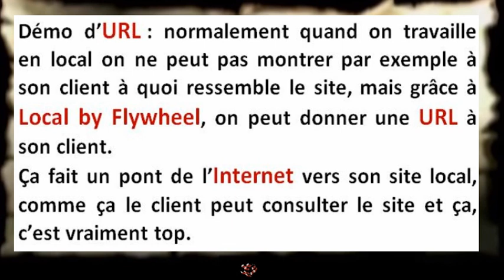Comment INSTALLER WordPress en LOCAL 00 02 46 00 03 08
HSD - Apprendre le Français Informatique -  Comment INSTALLER WordPress en LOCAL 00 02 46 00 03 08